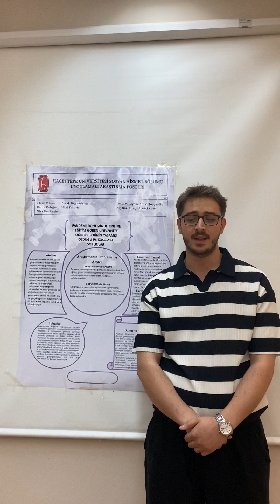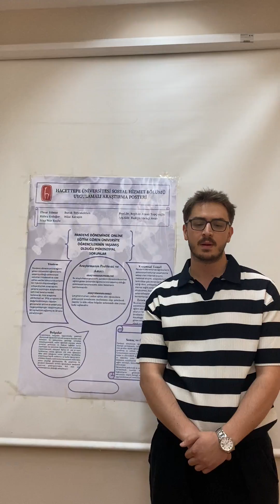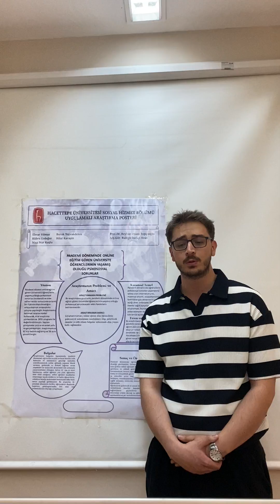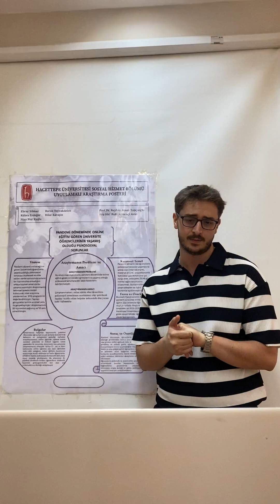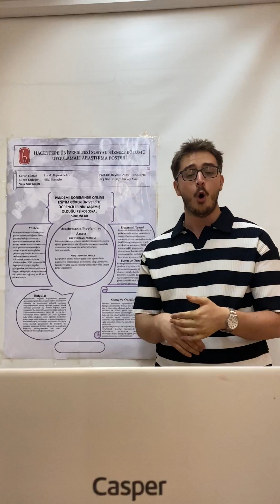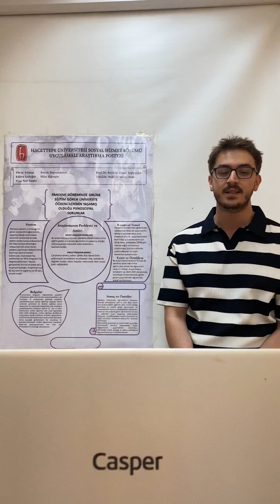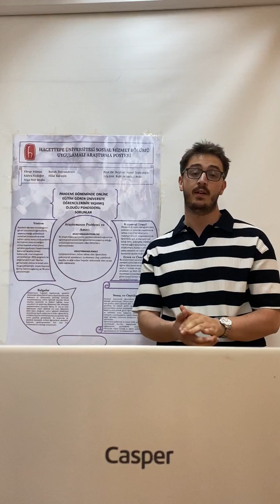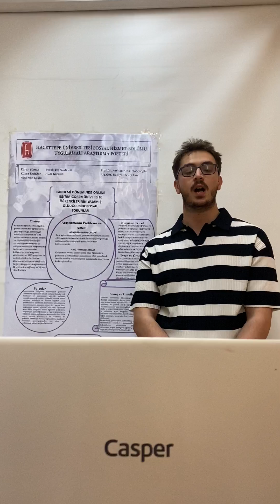Tez Başlığı: Pandemi Döneminde Online Eğitim Gören Üniversite Öğrencilerinin Yaşamış Olduğu Psiko...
Bu videoda SHO 316 ve SHO 319 Uygulamalı Araştırma I ve II dersleri kapsamında öğrenciler Burak TOPRAKDELEN Nisa Nur KUŞLU Ebrar YILMAZ Kübra ERDEĞER Hilal KARAŞİN tarafından yazılmış olan Pandemi Döneminde Online Eğitim Gören Üniversite Öğrencilerinin Yaşamış Olduğu Psikososyal Sorunlar isimli lisans tez çalışmasına dair bilgiler yer almaktadır. Bu çalışma; Prof. Dr. Reyhan Atasü Topçuoğlu ve Arş. Gör. Rukiye İnekçi Avan danışmanlığında yürütülmüştür.